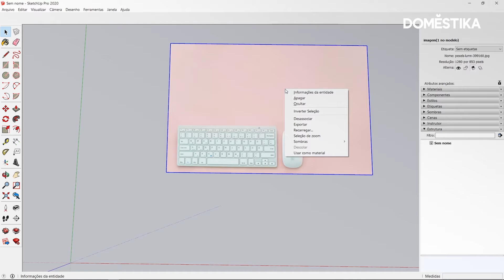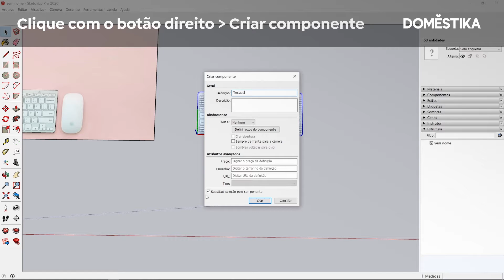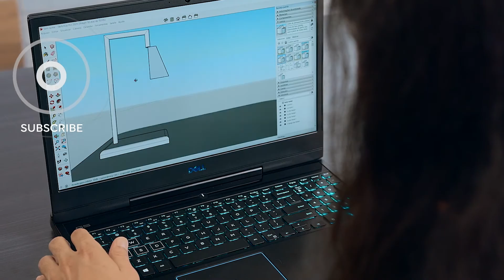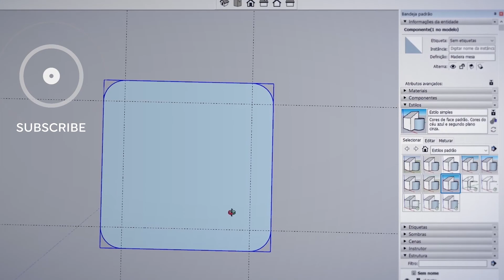Tutorial SketchUp: como DESENHAR com uma Imagem de Referência - Guilherme Coblinski | Domestika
Aprenda do zero a técnica para importar uma imagem e desenhar por cima dessa referência no SketchUp, com Guilherme Coblinski. Saiba mais no blog

Se quiser descobrir com Guilherme como dominar as ferramentas do software partindo do zero e criar projetos de produtos, interiores, arquitetura e paisagismo como um profissional, não perca seu curso online ‘SketchUp para iniciantes em modelagem 3D’